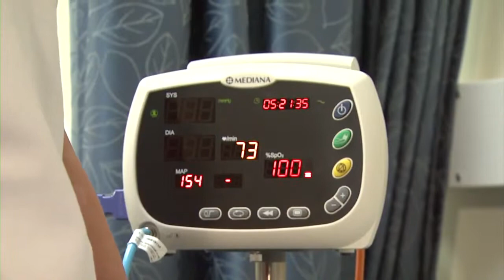Curtin Singapore University's Faculty of Health Sciences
As part of Curtin Singapore University's expansion plan, Curtin Singapore will include the School/Faculty of Health Sciences into Curtin Singapore's list of degree offerings.